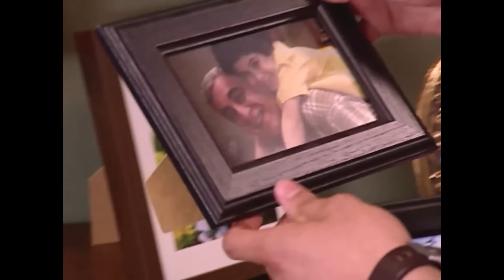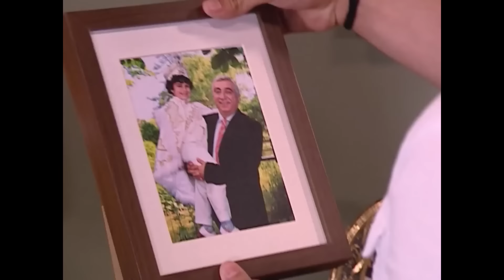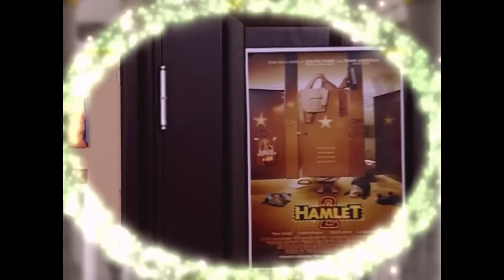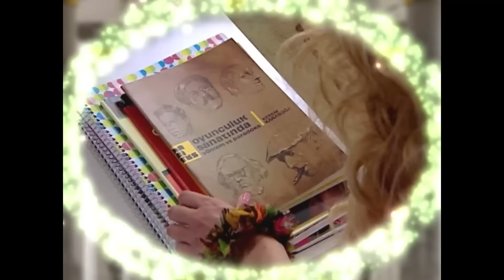Periler Aleminde Yas Zamanı - Sihirli Annem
Taci öldü. TACİ’YE
 VEDA

Oyuncular:
Ceren: Gizem Güven
Cem: Buğra Özmüldür
Çilek: Zeynep Özkaya
Tuğçe: Damla Ersubaşı
Ece: Seda Telciler
Zeytin: Maya Gürel
Betüş: İnci Türkay
Sadık: Şahap Sayılgan
Dudu: Nevra Serezli
Perihan: Gül Onat
Yavuz: Jess Molho
Avni: Suat Sungur